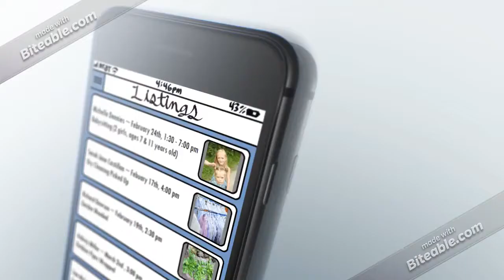DoMyChores - TYCIC 2019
Trust Your Crazy Ideas Challenge is a student entrepreneurship pitch competition created through our partnerships with the Brees Dream Foundation and Idea Village. It is a chance for the best and brightest young entrepreneurs to compete for up to $15,000 in continuing education funds as well as up to $7,500.00 for their school. We start in the fall, helping to inspire students to solve problems in the community through entrepreneurship. In the Spring, twenty-five finalists teams are then chosen to participate in our JA Idea Accelerator program where they will be matched with mentors to further develop their products and develop their pitch. The Challenge culminates at our final competition at New Orleans Entrepreneur Week.